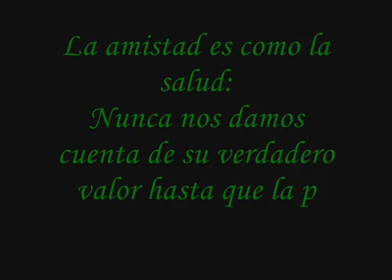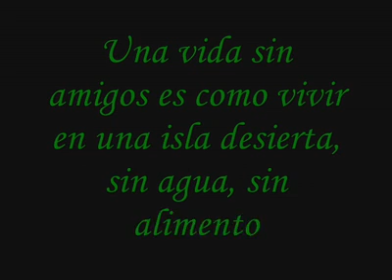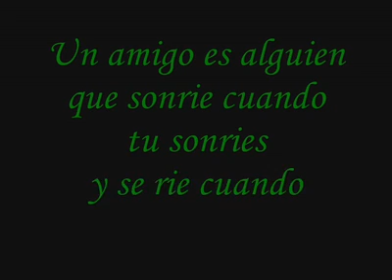AMIGOS DE PASQUILLA PROM 2011 VOL I - THE BLACK ANDERSON